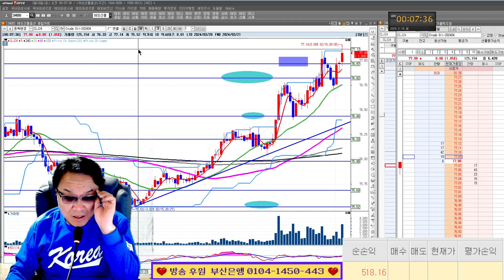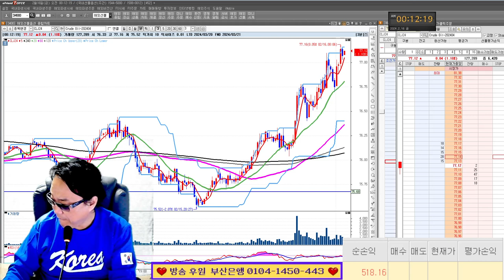주식 특강 11회/어느 장단에 맞춰야 하나? 실전투자대회 입상자 닥터케이의 주식방송 24/02/15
*1대1 필살기 전수반 모집중(카카오톡으로 문의)